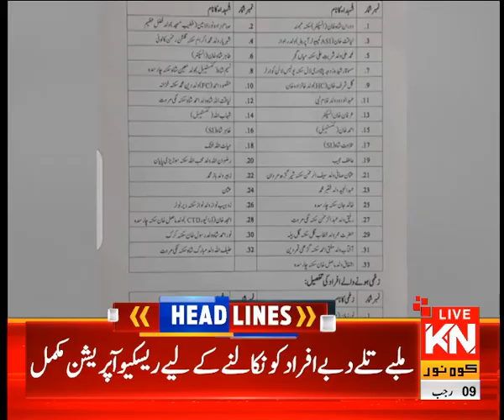11:00 AM News Headlines | Kohenoor News Pakistan